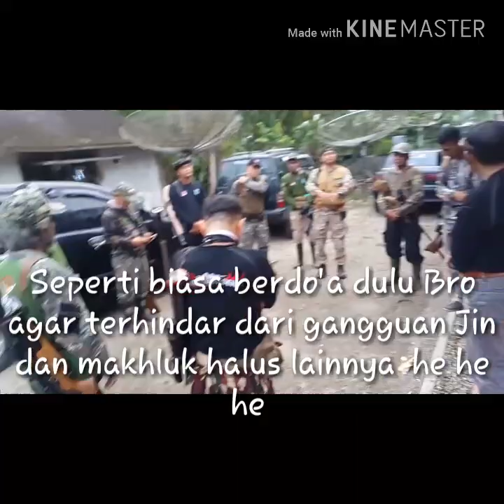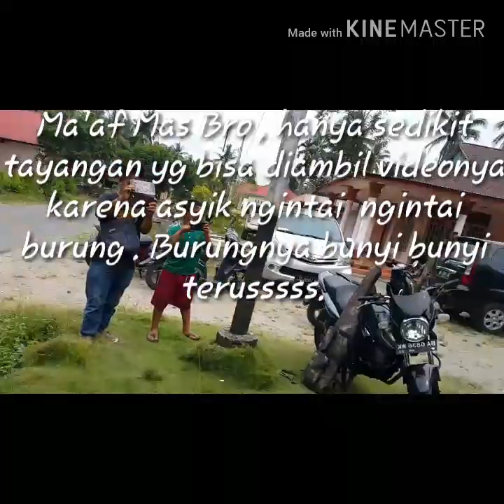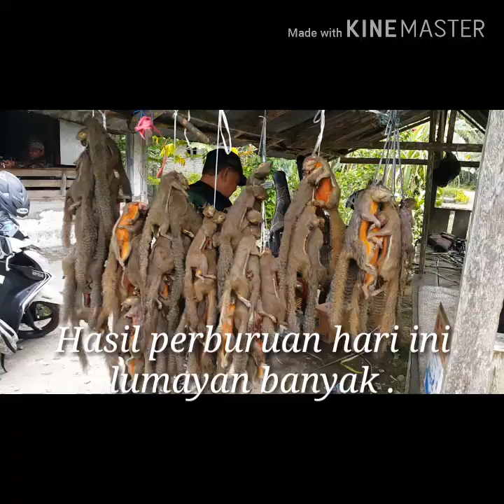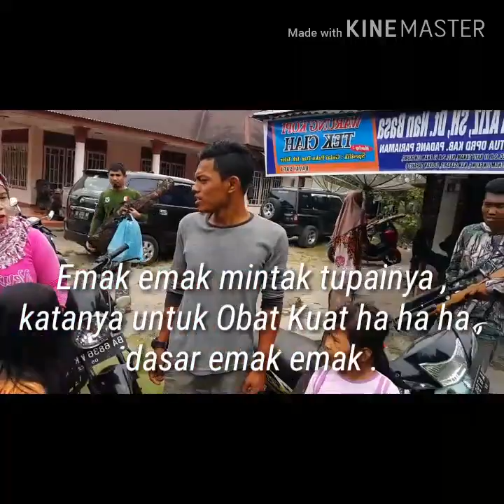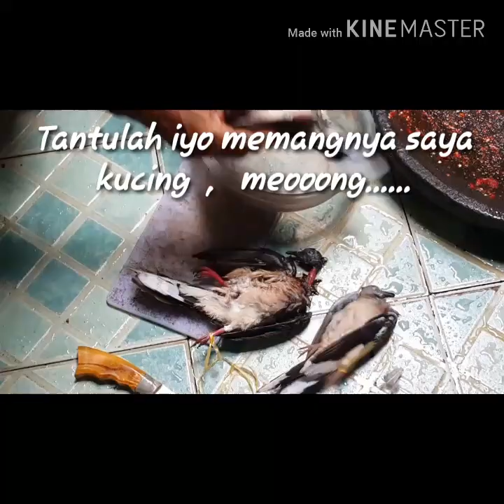Berburu Tupai bersama Club Sniper Kombatsena 3